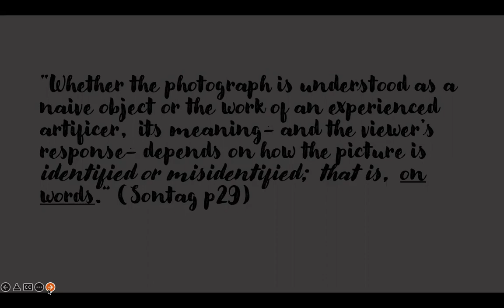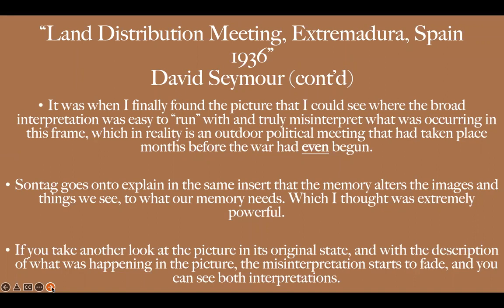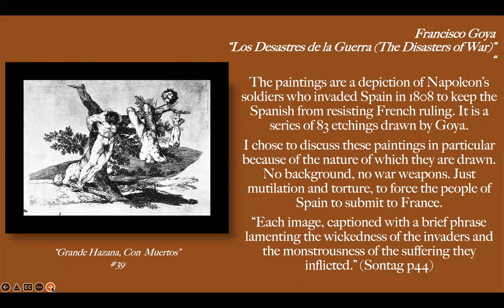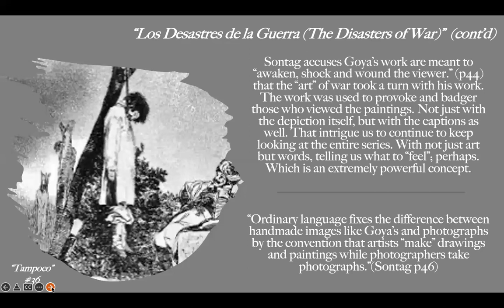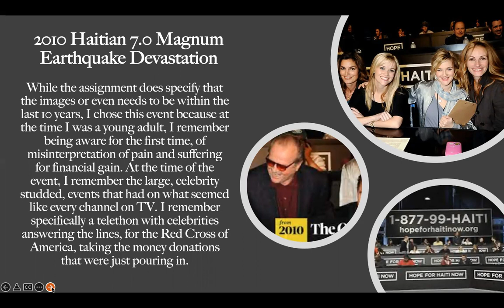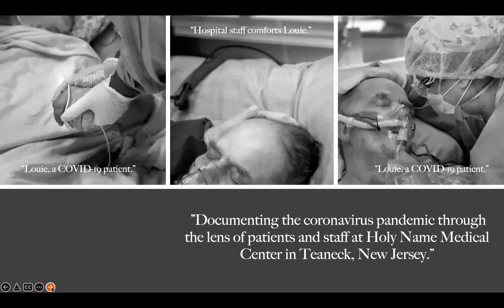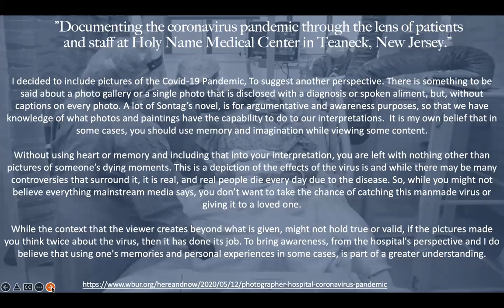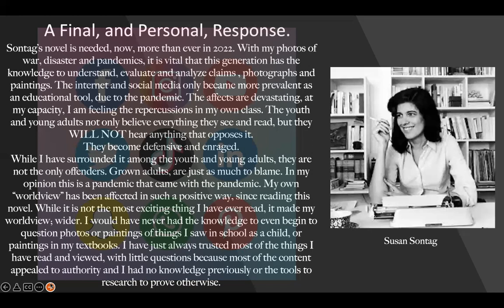Susan Sontag, Regarding the pain of others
My third writing evaluation.